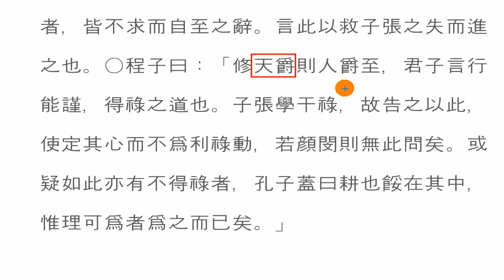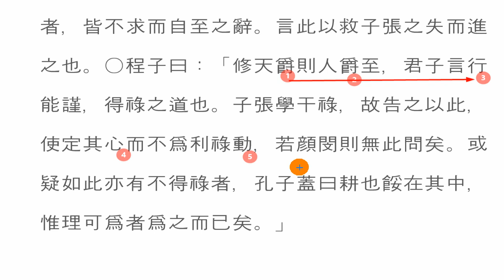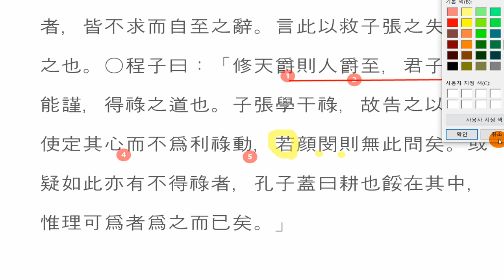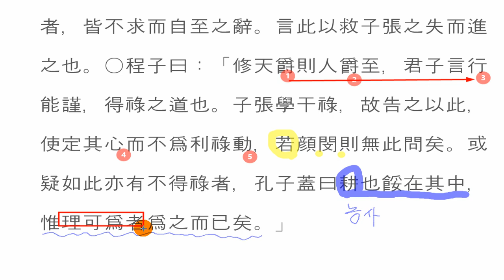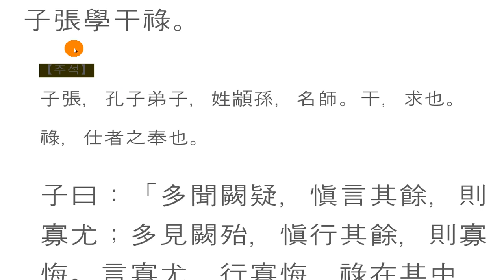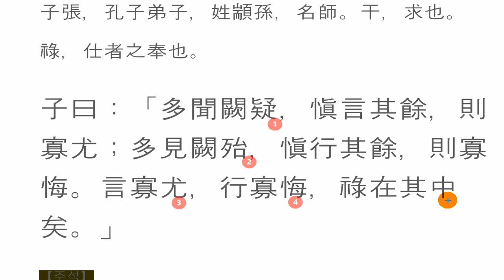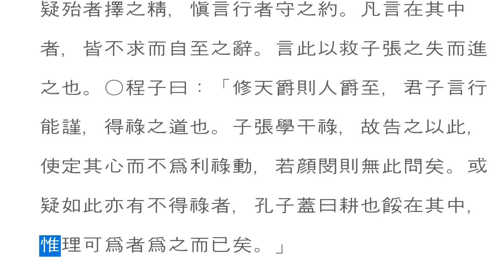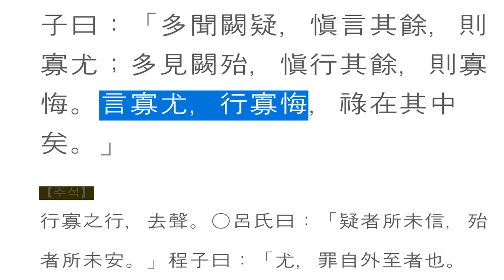논어_ 위정편 02_18 學干祿 부자가 되는 법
爲政-18
子張學干祿。
子曰：「多聞闕疑，愼言其餘，則寡尤；多見闕殆，愼行其餘，則寡悔。言寡尤，行寡悔，祿在其中矣。」

부자로 사는 방법!

하늘이 내게 준 본성을 잘 닦아 살다 보면,
세상살이에 휘둘리지 않고,
삶이 즐거워집니다.
많은 것들을 보고 들어서,
확신이 서지 않는 것을 제켜두고 그 나머지도 조심스레 말을 하며,
신빙성 있는 것을 행동으로 옮기다 보면,
말함에 잘못이 없고,
행함에 후회가 없게 되면,
이 또한 잘 사는 것이니,
굳이 사람들이 따지는 월급을 말해 뭘 하겠는가?
돈이란
사람마다 먹고살 만큼 주는 법!
많은 사람을 먹여 살릴 임무를 부여받은 사람은
많은 돈을 벌어야 되고,
식솔들이 단출한 사람은 그 식구 먹을 만큼 주는 법!
뭘 더 바라겠는가?
 다방면의 말을 듣되 의심나는 부분은 빼놓은 채 자신이 확실히 알고 있는 것도 조심스레 말하며, 많은 것을 보되 확실치 못한 부분은 빼놓고, 확실한 것도 삼가 실천한다면 뉘우침이 적을 것이다. 말함에 실수가 적고, 행동에 뉘우침이 적어지면 복록(福祿)은 저절로 따라오게 마련이다.

하늘이 내게 준 본성을 잘 닦아 살다 보면, 세상살이에 휘둘리지 않고,
삶이 즐거워진다.
살아가면서 많은 것들을 보고 들으면서 확신이 서지 않는 것을 젖혀두고, 확실하다고 생각되는 것도 조심스레 말을 하며, 신빙성 있는 것을 행동으로 옮기면, 말함에 잘못이 없고, 행함에 후회가 없다.
이 또한 잘 사는 것이니, 굳이 사람이 따지는 승진이나 급여를 말해 뭘 하겠는가?
돈이란 사람마다 먹고살 만큼 주는 법이다.
많은 사람을 먹여 살릴 임무를 부여받은 사람은 많은 돈을 벌어야 하고,
식솔이 단출한 사람은 그 식구 먹을 만큼 주는 법이다.
뭘 더 바라겠는가?